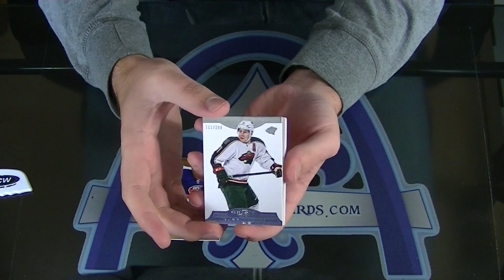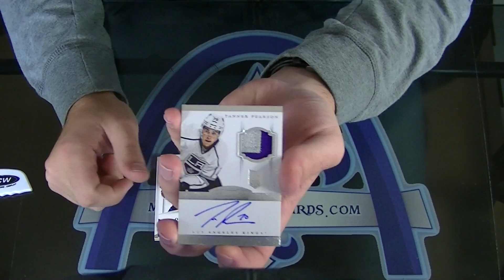2013-2014 Panini Dominion Hockey Personal Box Break for robu84